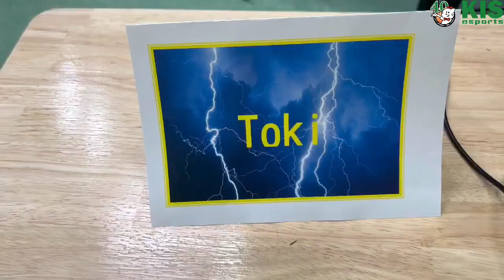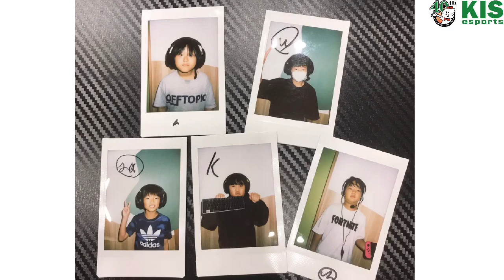KIS 英語 第2回 esports大会 【Fortnite】